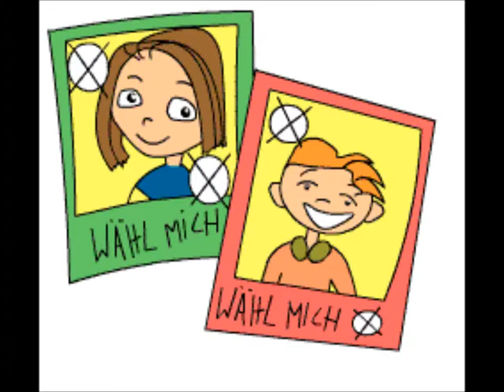Digger-Digger - Digger - Video und Text von Erich Heeder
Ein Wort setzt sich in unsere Sprache fest !!